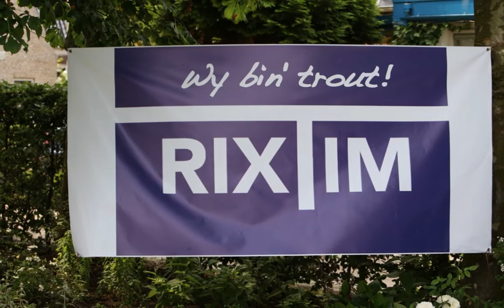Trouwen in de Tsjerke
Trouwen op een heel bijzondere locatie; een Fries kerkje aan het water . . .  een foto-impressie